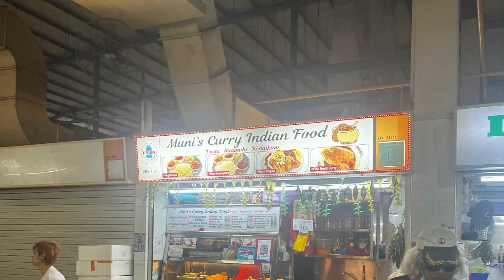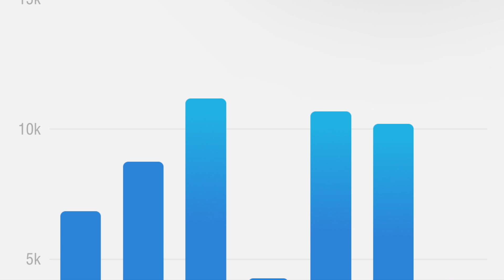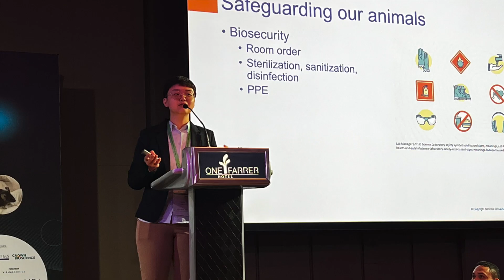Mangrex TV in Singapore February2023